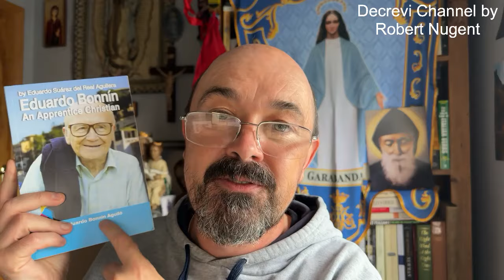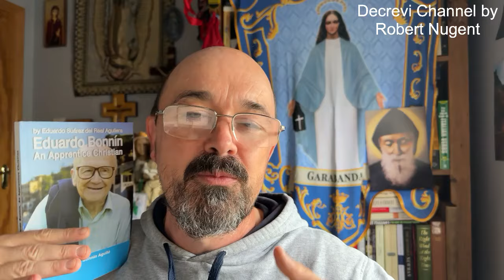Rebuilding the faith in Post-Catholic Ireland.